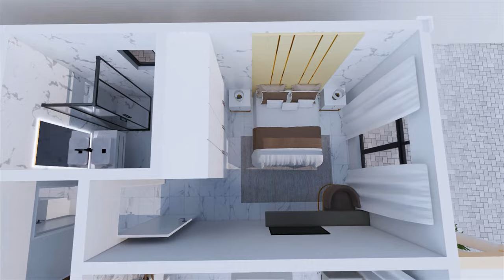10 m x 11 m LA MAISON DE RÊVE || MAISON MODERNE || THE DREAM HOUSE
10 x 11 m LA MAISON DE RÊVE || MAISON MODERNE || DREAM HOUSE